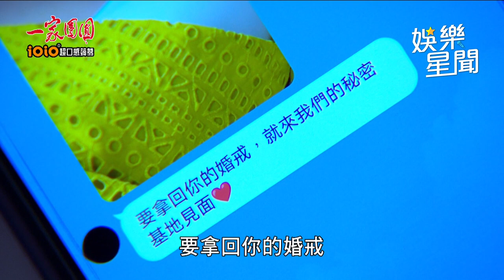一家團圓／正男「肉麻情話」哄愛妻 雅芳發現偷情簡訊信任一夕瓦解｜娛樂星聞